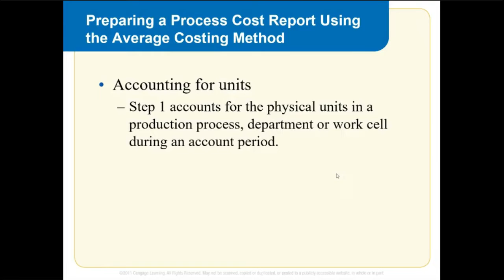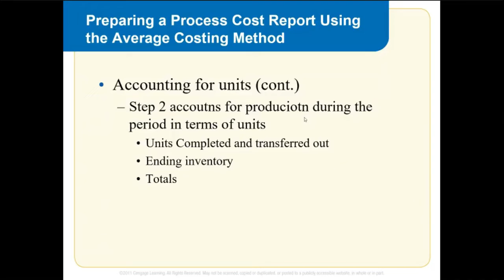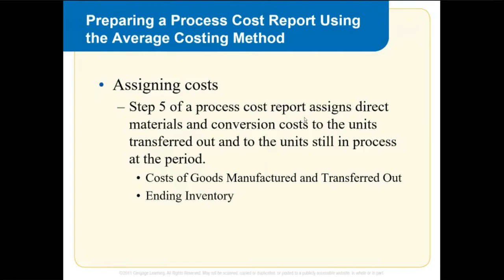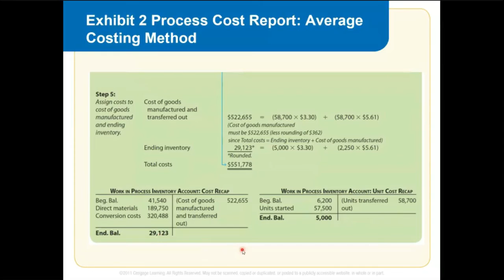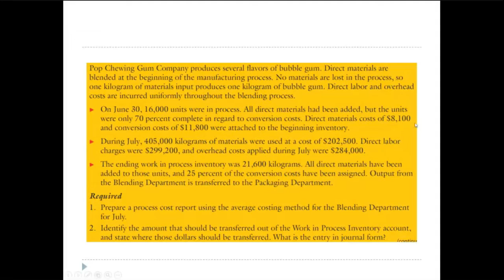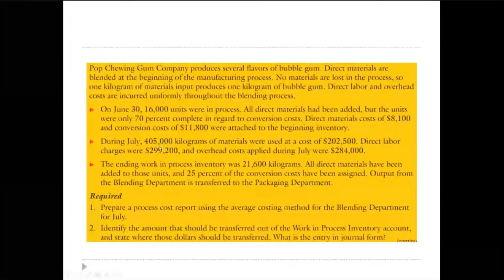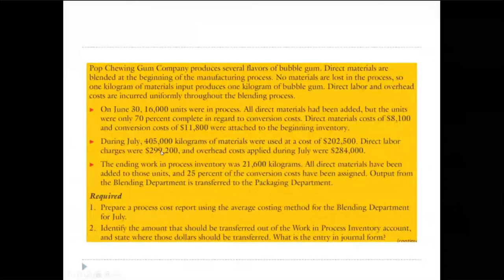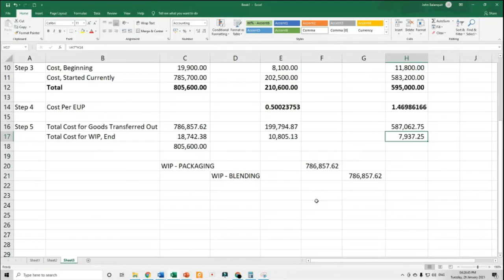Cost Accounting - Weighted Average Process Cost Report